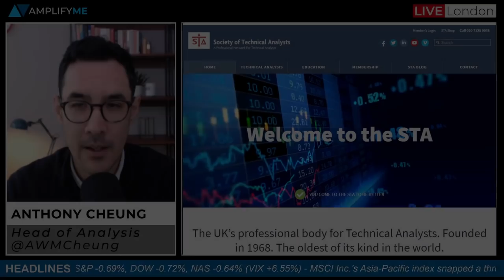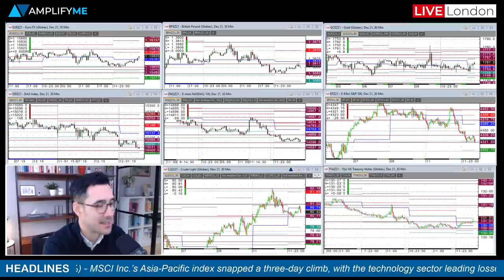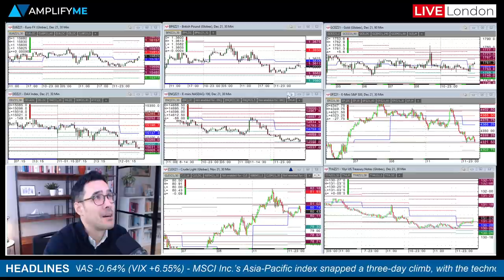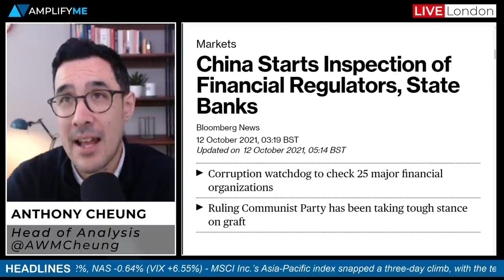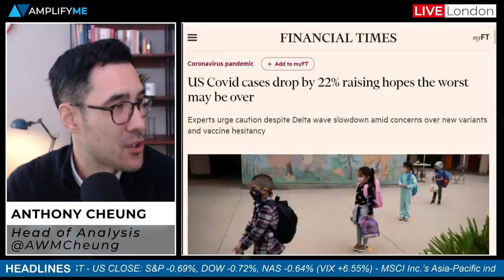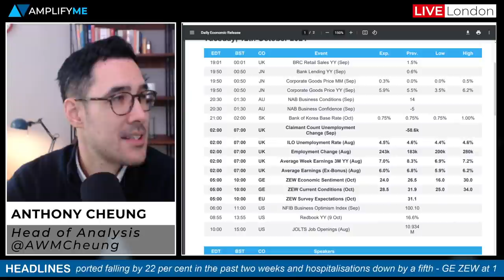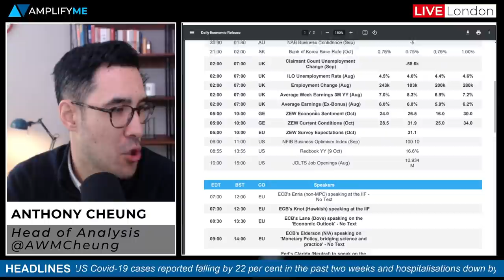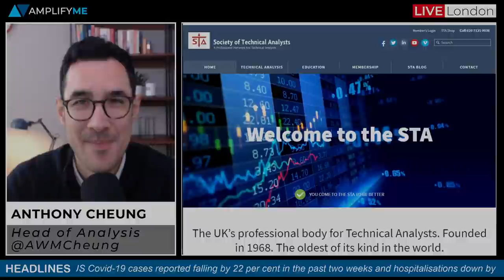China To Clamp Down On Banks While Evergrande Misses Another Bond Payment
Head of Market Analysis Anthony Cheung delivers the daily briefing.

- STA lecture registration (00:00)
- Overview of market sentiment at the EU open (1:02)
- China inspecting state-run banks (2:29)
- Evergrande missed its 3rd round of bond payments in three weeks (3:09)
- US COVID cases down 22% in the past two weeks (4:37)
- Main calendar events today (6:13)